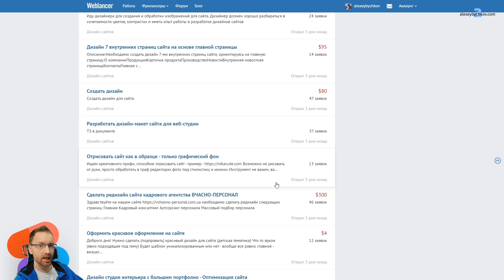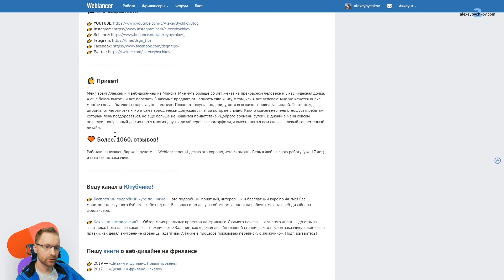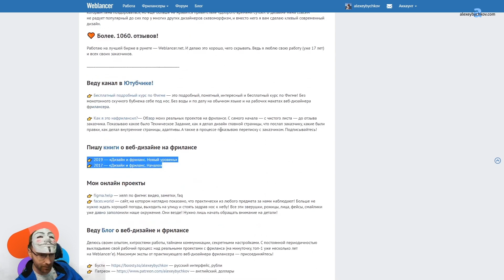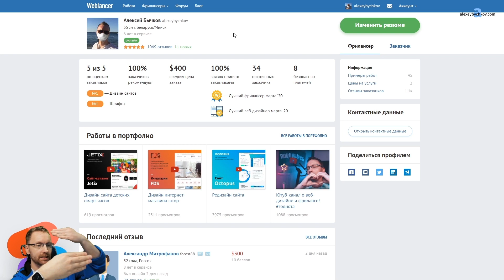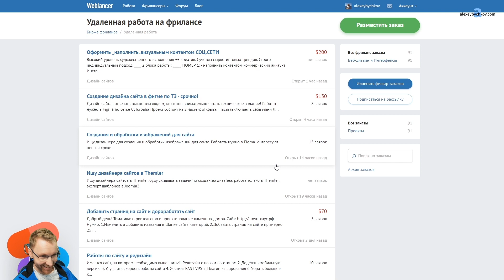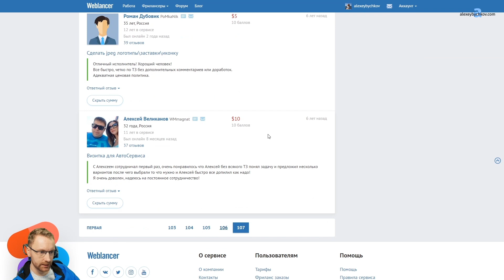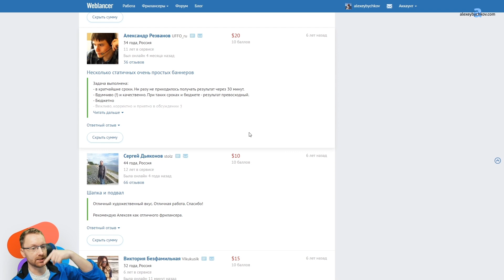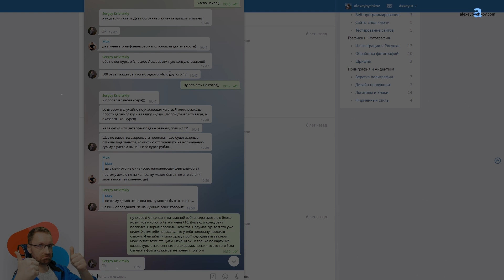Как получить свой первый проект на бирже фриланса? Особенно во время карантина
Как получить свой первый проект на бирже фриланса, когда там не протолкнуться? Особенно сейчас во время карантина. Полезные советы от фрилансера веб-дизайнера.

Меня зовут Алексей и я веб-дизайнер фрилансер из Минска. Мне в районе 35 лет, женат на прекрасном человеке и у нас чудесная дочка. Работаю на лучшей бирже в рунете — Weblancer.net. И делаю это хорошо, чего скрывать =) Ведь я люблю свою работу (уже 15 лет) и всех своих заказчиков. На этом канале делюсь опытом, рассказываю про всякие детали работы веб-дизайнером на фрилансе. Тут будет не только теория про веб-дизайн, но и много практики в фигме и фотошопе!